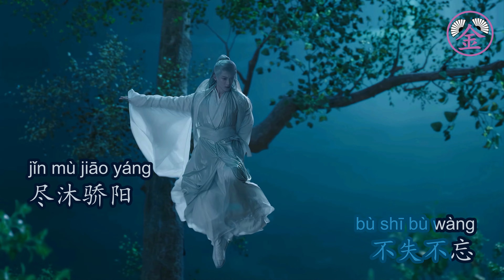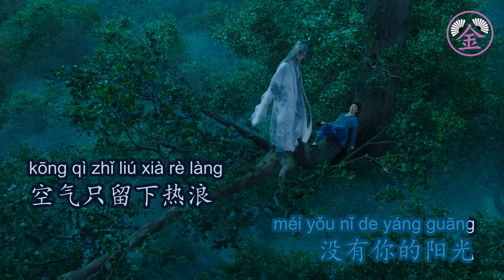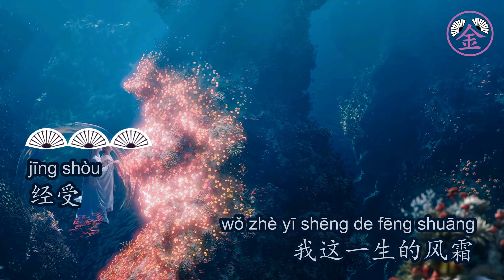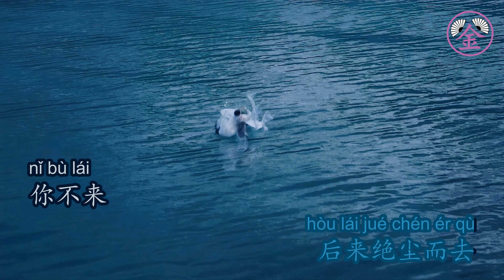[JINKaraoke] 万物不如你 - 张杰 Vạn Vật Chẳng Bằng Nàng - Trương Kiệt | Tương Liễu 相柳 | 长相思 KARAOKE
This Karaoke version is edited by Jin Karaoke. Please respect our work!
Bản Karaoke này được chỉnh sửa bởi Jin Karaoke. Vui lòng không đăng lại ở kênh hoặc nền tảng khác. Xin tôn trọng công sức của chúng tôi!
Song: Nothing's Better Than You [万物不如你] by Jason Zhang [张杰]
Theme: Lost You Forever -  长相思
Sincerely,
JINKaraoke